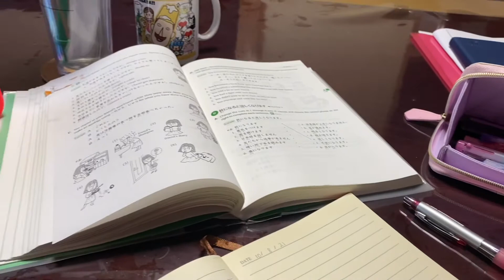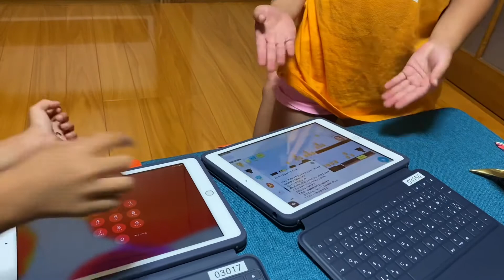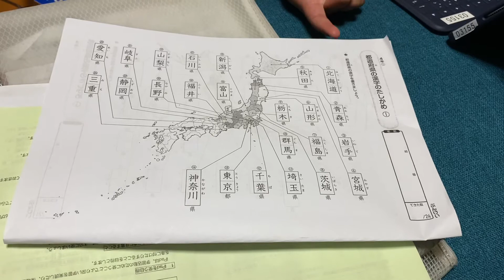School iPads!😳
The girls have iPads they can use from school. This is the first time they’ve brought them home.